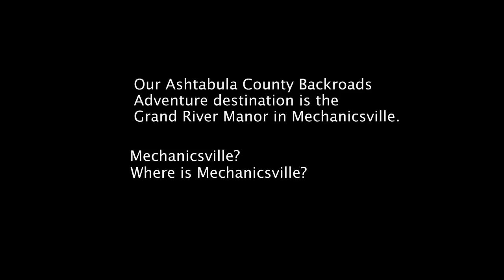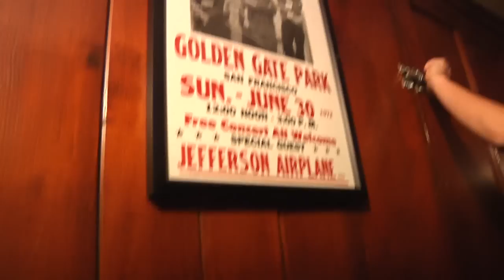Grand River Manor, Ashtabula County's oldest tavern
Grand River Manor, in Mechanicsville, is located along the Grand River in Ashtabula County. Founded in 1847, the tavern is a popular watering hole for snowmobilers, bikers and users of the Western Reserve Greenway Trail. Hear ghost stories, visit the downstairs bar and learn about the associated covered bridge in his video. Read more about the tavern by visiting the web site for The Ashtabula Wave online magazine